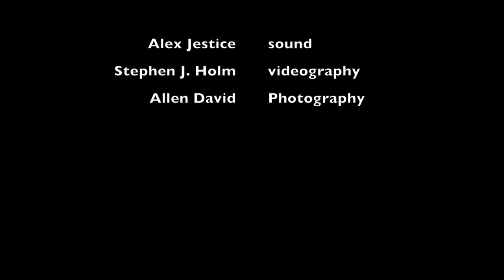BNM's The Sumthings covers "Mini Vans" @ The Crepe Place 11/23/14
Real Rock Band Program Presents... The Sumthings
Performing "Mini Vans" by The Sumthings & BNM @ The Crepe Place in Santa Cruz, CA